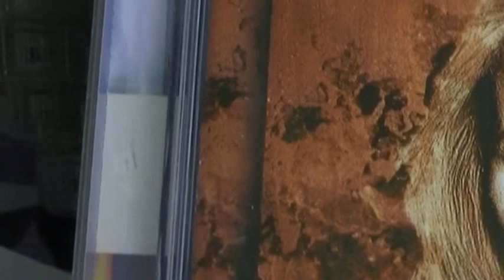JULIANE WERDING UNSICHTBARE MACHT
SONG von den 80ern